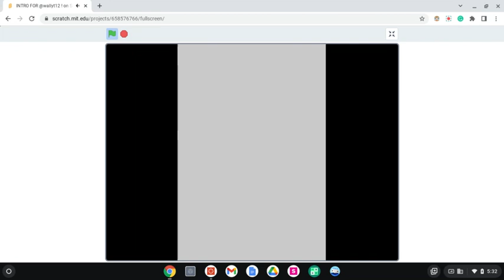Someone made me a new intro!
My friend on scratch that goes by the name of WITHER-PRO made me this new intro for my channel!
As you can see, I'm finally back from my week-long vacation at Disney World. Since I've come back, I will start uploading often again. I would like to thank everyone for supporting my channel because I saw that one of my videos completely blew up and I ended up gaining over 60 subs in the last week without uploading XD